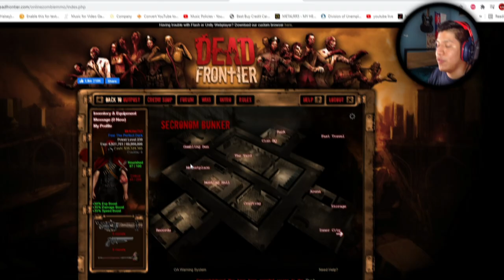Dead Frontier 3D | Death Row Is Finally Here!!!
I'm a little late on this one, but hey!!! Here it is!

Computer Specs:
Gtx 1070
2 TB HDD
526 GB SSD
16 GB RAM

0:00 - Introduction
0:51 - Patreon
1:54 - Death Row Pre-Nerf
5:05 - Death Row Nerf
6:46 - Death Row Looting
10:01 - Ending Commentary